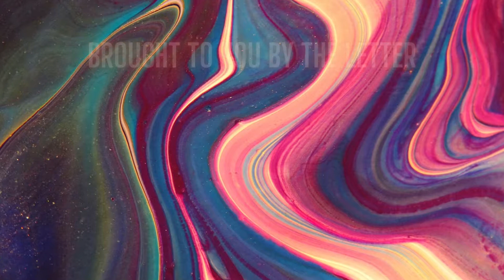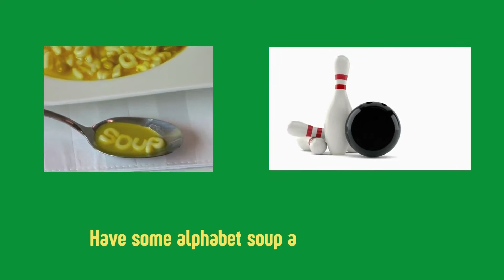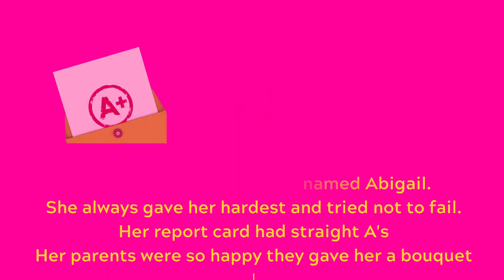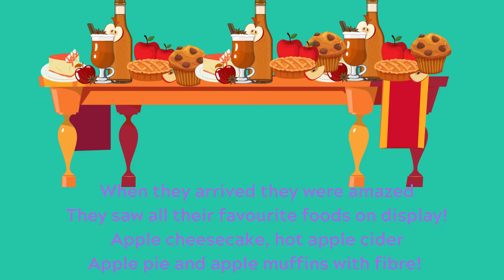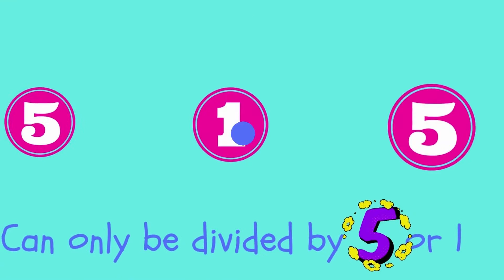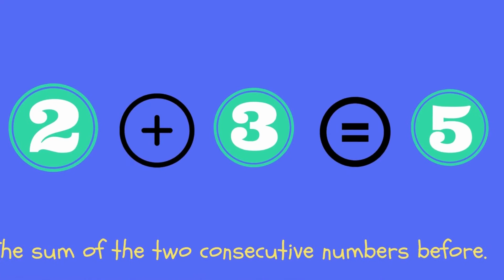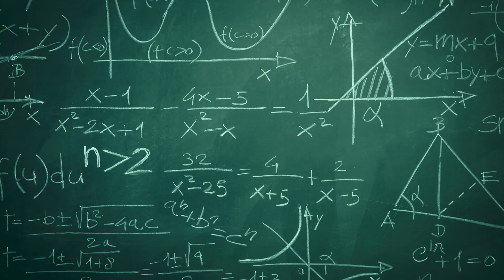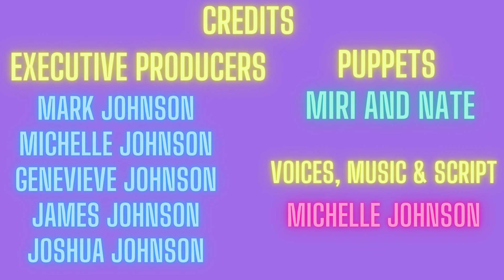Miri and Nate Episode 2: Letter A and Number 5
Join Miri and Nate on their learning adventure! Today we will be look at the Letter A and the Number 5!